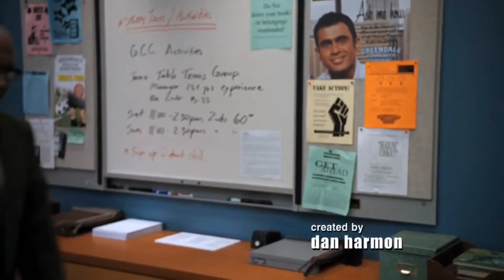Community Wisdoms (Episode 10)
Community (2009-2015) is an amazing show with so many lessons, morals, and Wisdoms. here are some from episode 10!